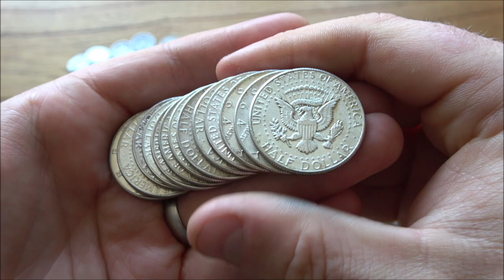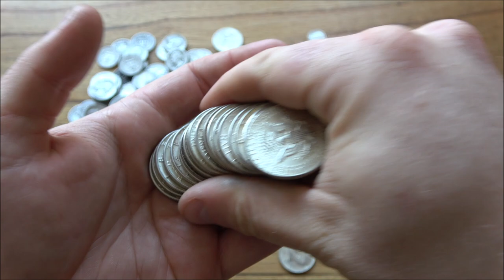Can You Be Your Own Bank Using REAL Money (Silver & Gold)? NO!!!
In this video I talk about whether or not you can be your own bank with silver and gold. The financial freedom that managing your own money gives is worth way more than any other numbers on a bank account.